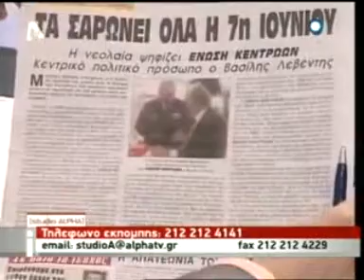Leventis Vassilis politikh synenteuksh ston alpha tv 24-05-09 part 4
Politikh synenteuksh proedrou enwshs kentrwwn